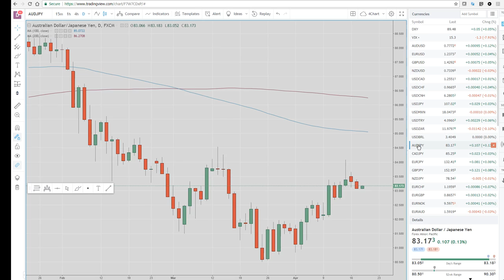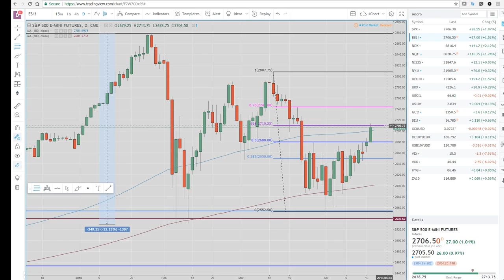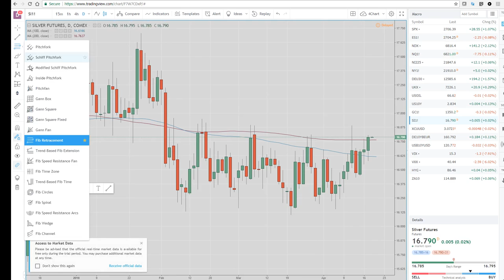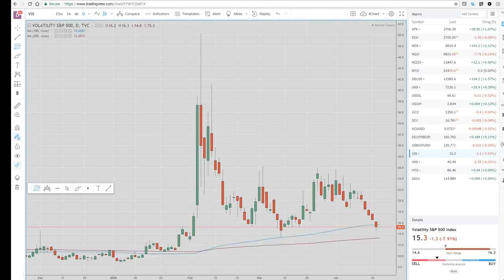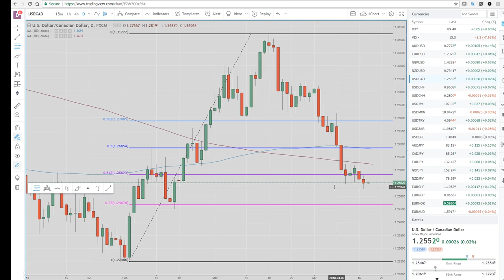18Apr18 US Wrap & Asia Opening Call - PrivateerFX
Our view on today's Asia Open & a Wrap on the US in the FX & Crypto markets.

Perfect Doji on Cable/ GBPUSD
Cross JPY selling overnight despite USD strength
SPX is RiskOn, looking to fade

Web: PrivateerFX.com

THIS WAS
18Apr18 Europe Opening Call - PrivateerFX